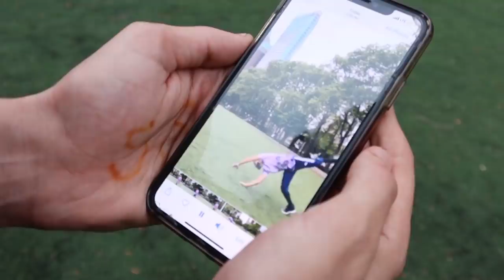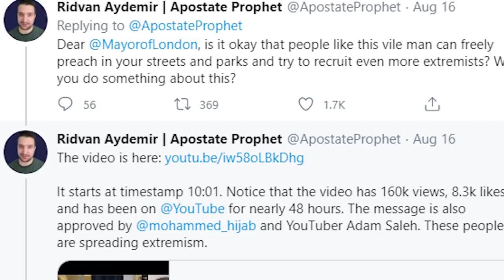Ex Muslim Wants Ali Dawah ARRESTED FOR THIS!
Listen to my podcast, Socially Profiled, on every podcast platform!